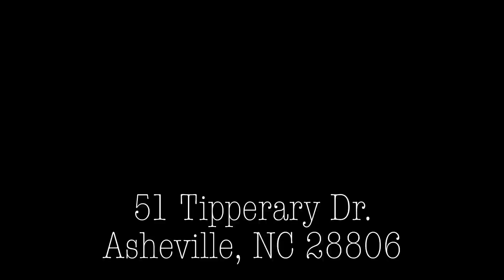Virtual Walkthrough - 51 Tipperary Drive, Asheville, NC 28806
Take a virtual tour of 51 Tipperary Drive in Asheville, NC